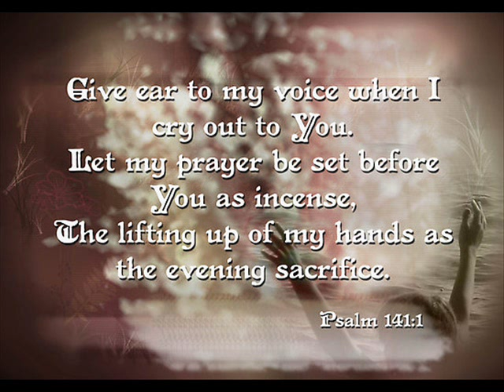Yahowa Main Pukar Da Han - Ernest Mall - Zaboor 141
Yahowa Mai Pukaar Da Han